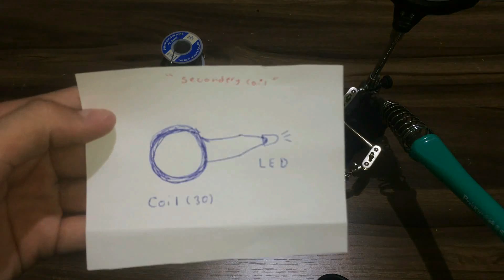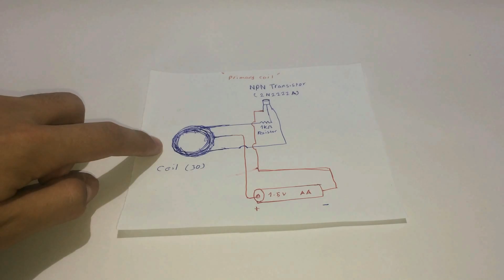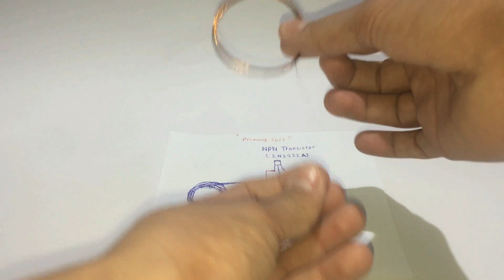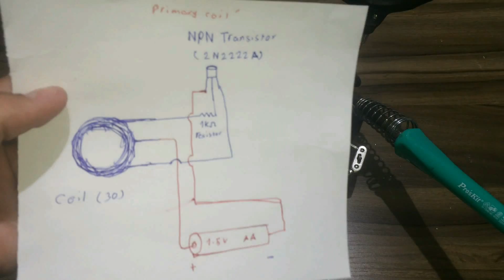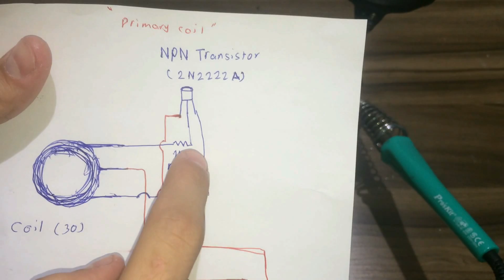How To Make Wireless Electricity Transmission Circuit - DIY (Step By Step)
Step By Step ( Even Soldering The Components ) Video On How To Make Simple Circuit Transfer Electricity Wirelessly . Its Amazing Project Also Its Very Cheap And As Always Its Fun To Make . Anyone Is Welcome To Make Suggestions For Improvements. Good Luck With The Project!

Components :
Transistor 2N2222A (NPN)
Resistor 1K Ohm
Copper Insulated Wire
LED
Some Wires